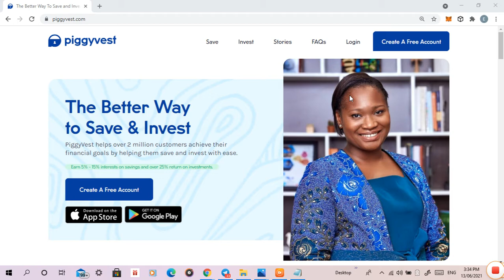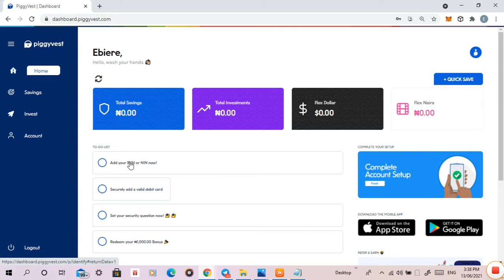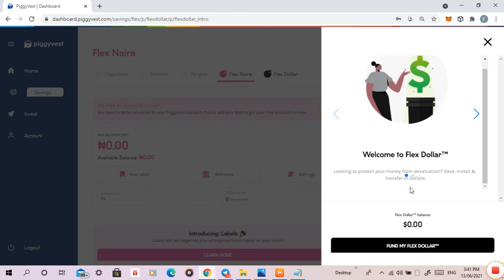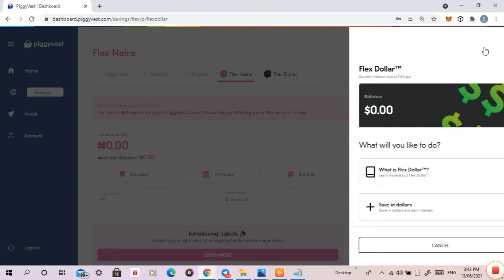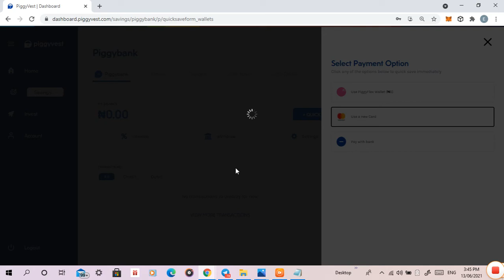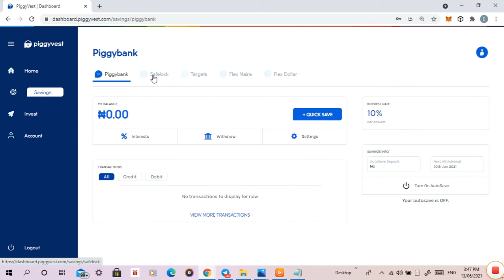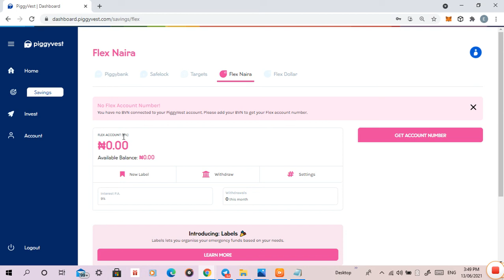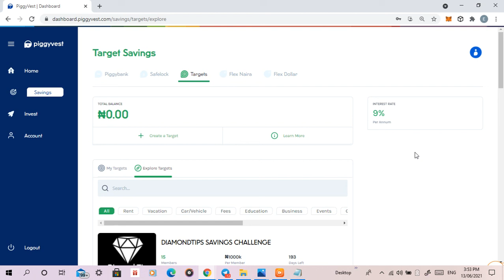What you need to know about piggy vest Stage 2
Piggy Vest: Piggy Vest is a savings and investment platform launched in 2016 and is primarily a savings app. Piggy Vest (formerly piggybank.ng) is a simple app that helps you save and invest with ease. They rebranded to become Piggy Vest in 2019 and also began to offer investment opportunities to users besides savings. With Piggy Vest, you can stop spending excessively and put away (and grow) funds that you do not want to touch.

Piggy Vest able to afford higher returns because the operational costs are relatively low - we do not operate multiple branches or hire a lot of staff to manage operations. We are also able to negotiate premium rates due to volumes.
All saved funds are warehoused with and managed by AIICO Capital, the leading asset management company in Nigeria, registered and licensed by the Securities and Exchange Commission (SEC) which is extremely safe and guaranteed. A portion of the proceeds is then passed on to users as interests on their savings.
You can choose to save little amounts of money periodically (Daily, Weekly or Monthly) towards a specific target OR lock away funds for a specified period of time.

All of the savings and investment options on Piggy vest are tailored towards a particular need.
1.   If you'd like to regularly put away money for your savings and withdraw only once a quarter, then the Piggybank wallet is right for you. You can set it so that money is taken from your account and you don't have to worry about saving manually.
2.  If you're saving towards a particular goal such as rent or travel, Target Savings is a great option. You can invite friends and make it a fun challenge to smash all your financial goals.
3.  If you're looking for something geared towards the long term, The Safe Lock feature is perfect for you. With higher interest rates, you could lock away funds you don't need access to and make even more money by doing so.
4.  If you're looking to get started on investments or diversify your portfolio, then pre-vetted, low-risk investment opportunities are regularly available on Investify to help you grow your money.
We take away the stress by combining simplicity, discipline, convenience, and flexibility to enable you to manage your finances better and achieve financial freedom. It’s completely FREE. There are no bank charges for transferring money to your Piggy Vest account.

Product Features Of Piggy Vest
Platforms: Android, iOS
Interest rate: Over 8% per annum
Withdrawal charges: 5% fee for withdrawals outside fixed withdrawal days (4 free-of-charge withdrawal days annually)
Investment plan: Dollar wallet savings, Safe Lock Savings, Target savings, Investment options, and Core savings, Other Features: Piggy Flex, Safe Lock and Target savings.